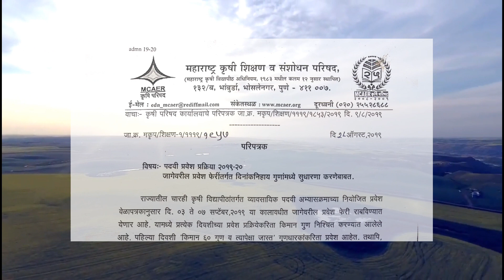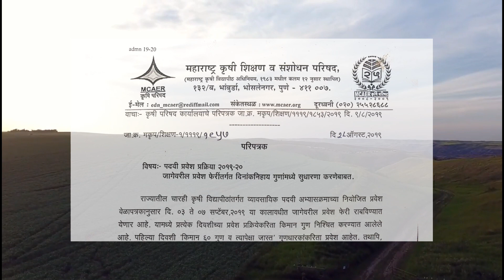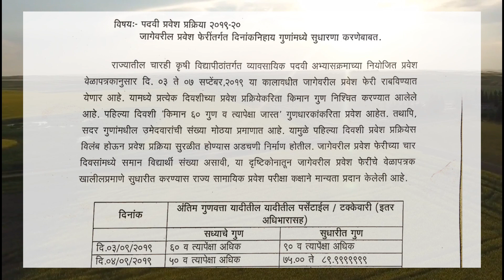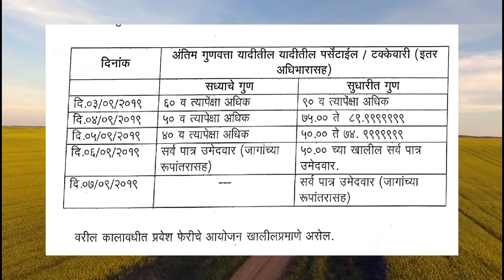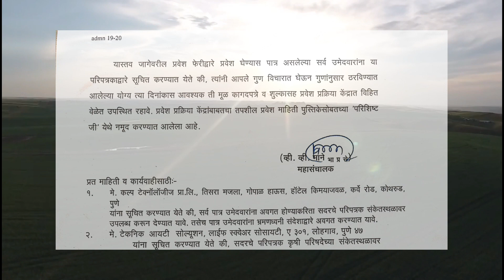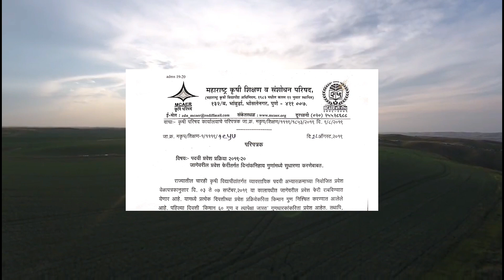Bsc Agri Spot Round big new UPDATE all % wise dates changes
Hi Friend's👋👋👋

A WARM WELCOME TO U ALL TO OUR YOUTUBE CHANNEL

CETwale PALTAN

link to download new dates and percentile PDF

link to watch
Spot round साठी कुठे जायचे आहे?

link to watch our Spot Roumd video full detailed

link yo watch SPOT round AFTER FREEZE
CAN WE PLAY SPOT AFTER FREEZE ?

Bsc Agri Spot Round
college freez केल तरीहि SPOT मदे try करु शकतै का?

1link to join our what's app group

2link to join our what's app group